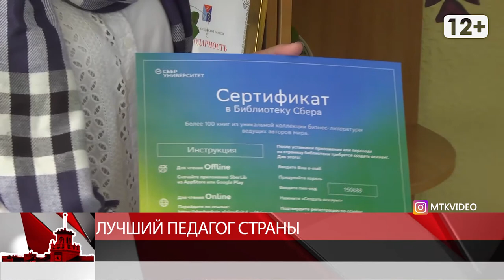Лучший педагог страны